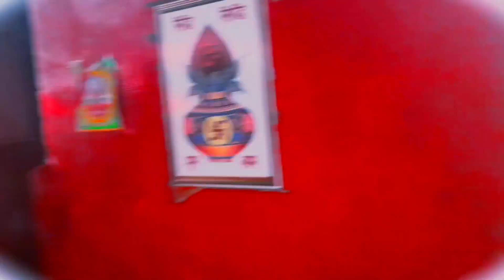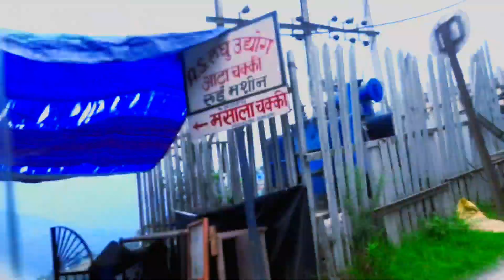Travel Vlog || chitay Temple vlog || Almora Thakur boyzz